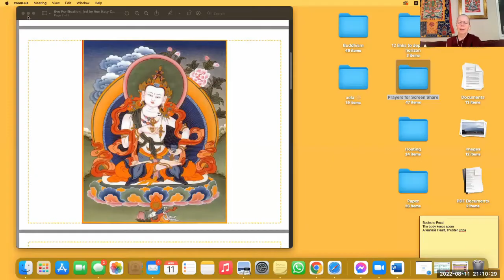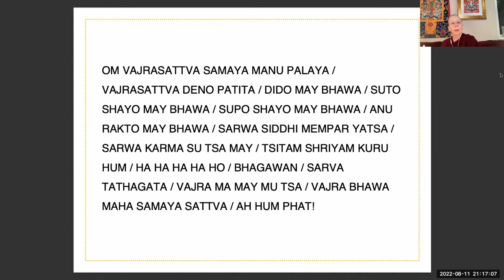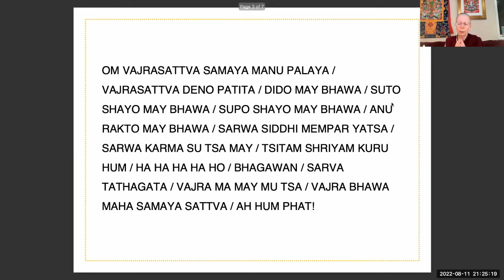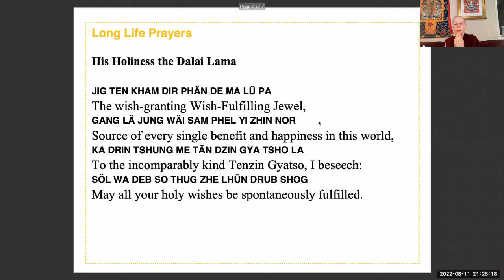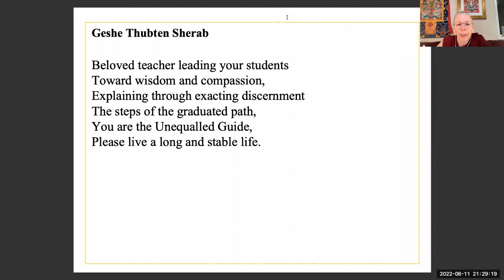Evening Express Meditation with Ven. Katy Cole